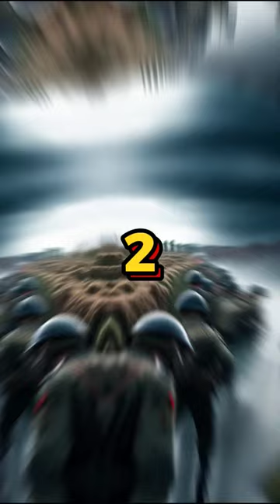😱 5 Sinais do Fim dos Tempos!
Este vídeo revelador explora os 5 sinais proféticos do fim dos tempos descritos na Bíblia, trazendo uma compreensão mais profunda sobre o assunto. Através de análises minuciosas e embasadas nas escrituras sagradas, mergulhe em uma jornada fascinante sobre eventos que indicam a proximidade do fim dos tempos. Desde falsos profetas até desastres naturais, explore as revelações impressionantes que apontam para o cumprimento das profecias bíblicas. Prepare-se para ser surpreendido e desafiado em sua fé enquanto desvendamos os segredos contidos na Palavra de Deus.
😮 5 Sinais do Fim dos Tempos! jesus # shorts
Cinco sinais do fim dos tempos em Mateus Capítulo 24 Jesus descreve alguns sinais do fim dos tempos um ele menciona a vinda de falsos cristos e falsos profetas que enganaram muitos dois guerras e rumores de guerras também serão frequentes Mas isso não significa que o vinho esteja próximo 3 haverá fome pestes e terremotos em várias partes do mundo trazendo sofrimento quatro os seguidores de Jesus enfrentarão perseguições sendo entregues às autoridades e odiados sim propagação do evangelho em todo o mundo como testemunho a todas as nações e então o fim virá esses sinais alertam para a necessidade de estar vigilante e preparado espiritualmente é importante lembrar que a interpretação desses sinais pode variar entre diferentes tradições religiosas e estudiosos da Bíblia

👍Leia a BÍBLIA Diariamente!